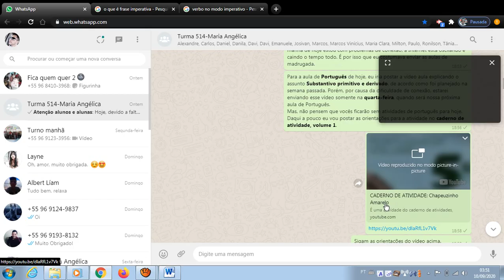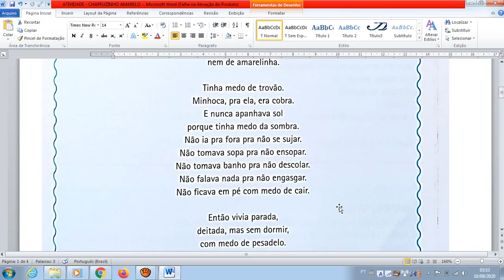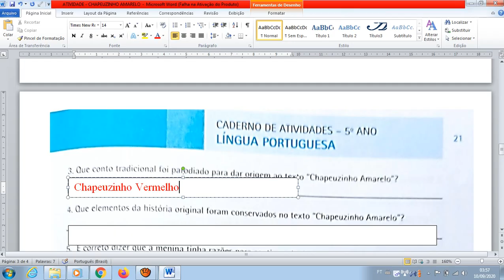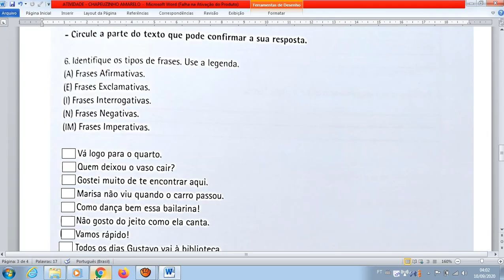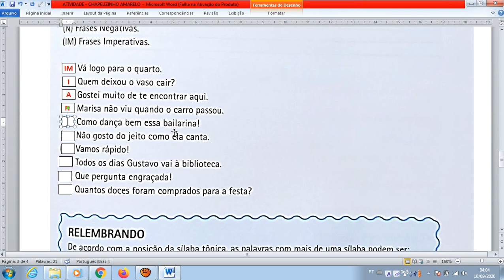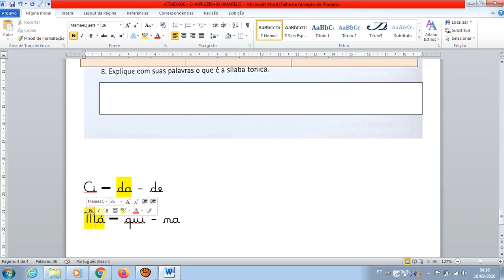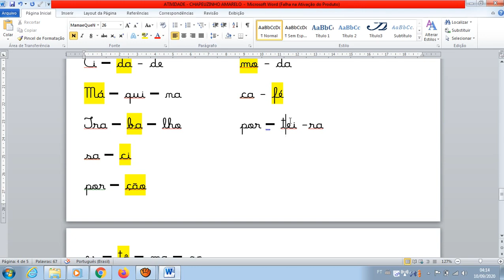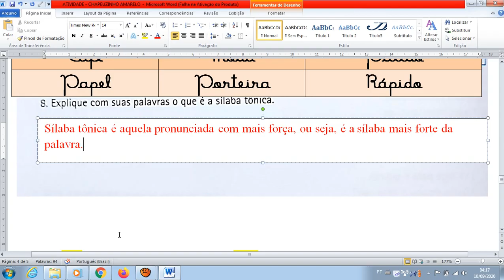DISCUTINDO CHAPEUZINHO AMARELO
Esse vídeo discute as questões do CADERNO DE ATIVIDADES LÍNGUA PORTUGUESA - Volume I, das páginas 19 a 22, que trata sobre a análise do texto CHAPEUZINHO AMARELO e estudos das SÍLABAS. Cada uma dessas questões foram analisadas e corrigidas e o objetivo é que os alunos possam acompanhar no vídeo os seus acertos e erros.